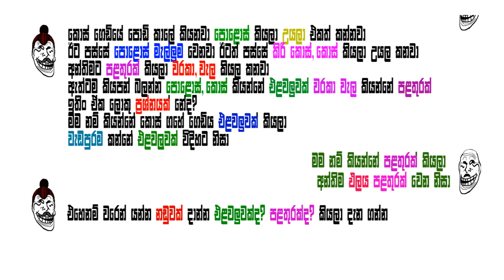විහිලු වගේ විහිලු - Just like Joke - එන්න ටිකක් හිනා වෙලා යන්න